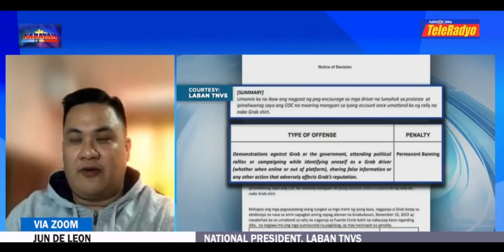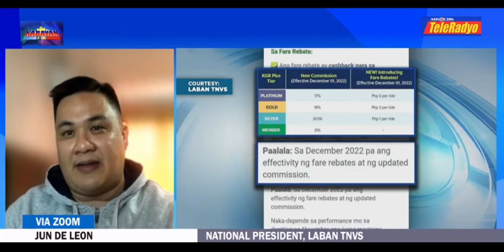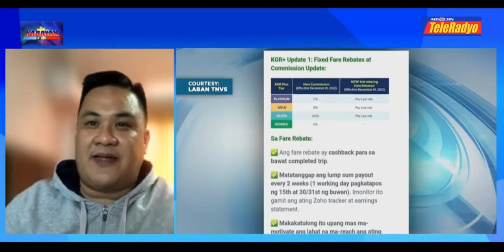Jun De Leon Ipinaglalaban ang Karapatan ng mga Grab Drivers